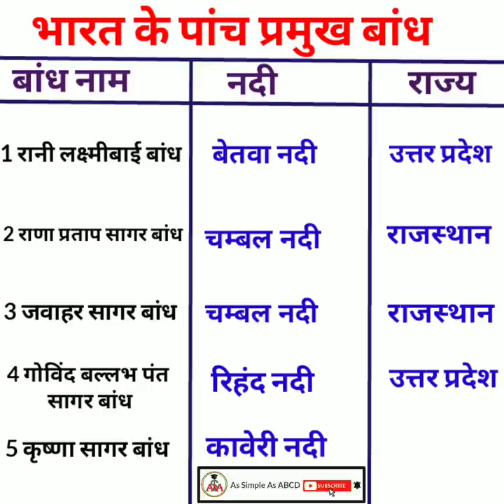Important dams in India | bharat ke pramukh Bandh | Important dams for SSC,CGL,NTPC,RRB,GROUP-D,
Aap sabhi bahut bahut dhanyavad jo aap Sab ne mere video Ko like or pasand kiya

As Simple As ABCD here you see many videos to crack any competitive exams by regular watching to our channel videos.We are here to help you just smile & learn from our Youtube channel.